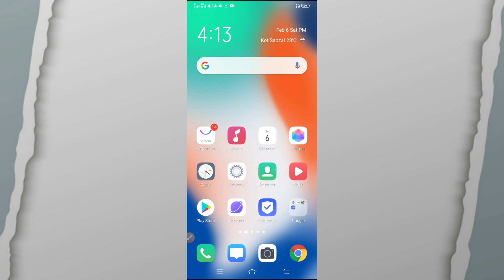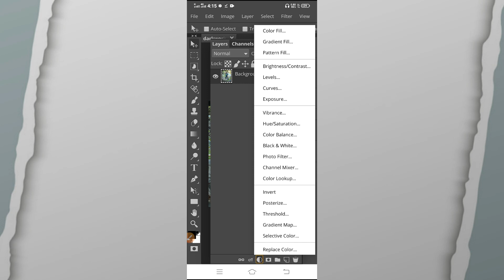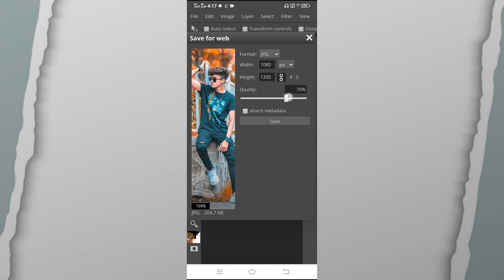Photopea Honey Orange Photo Editing 🔥 Photopea Editing Mobile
👉👉 👉 ignore these ⬇️ ⬇️ ⬇️ ⬇️
photopea editing mobile
photopea
photopea editing
editing

photo editing
photoshop editing

photopea se photo kaise banaye
photoshop
how to use photopea in mobile
photopea tutorial

veeru edits
how to edit in photopea in mobile
photopea editing mobile in hindi

photo edit
photopea me editing kaise kare

photopea tutorial logo
photopea editing mobile kaise kare
photo pea